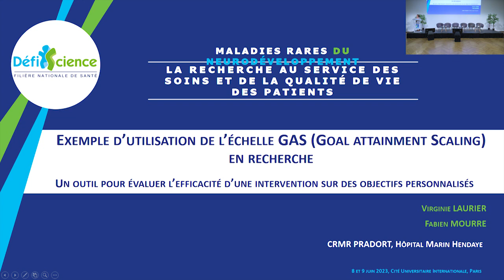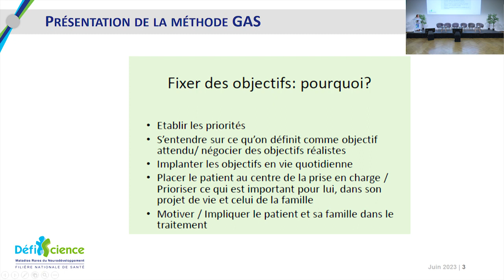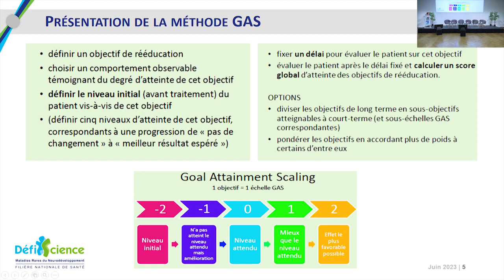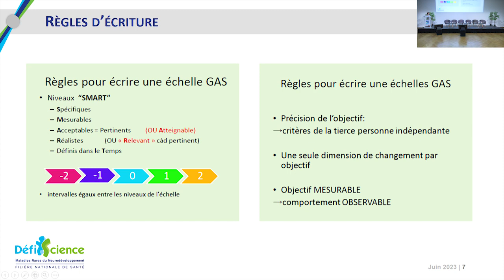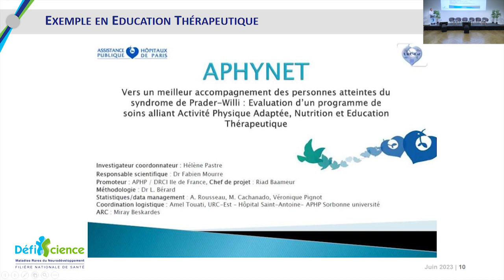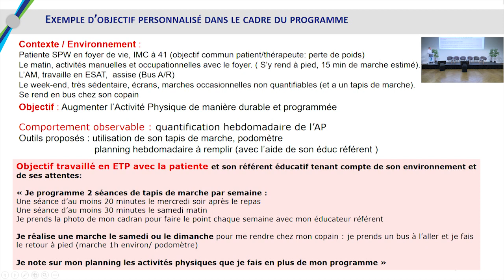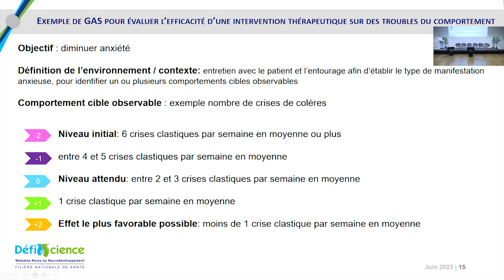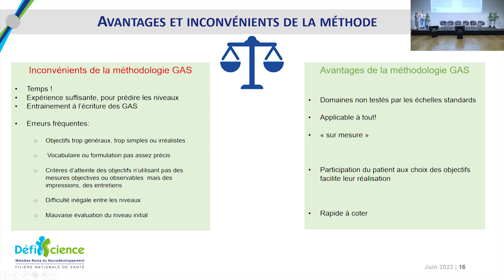"Exemple d'utilisation de l'échelle GAS en recherche" - Journées Recherche DéfiScience 2023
Thème 06 - ETP et accompagnement personnalisé du patient
Intervention W - Virginie Laurier et Fabien Moure, "Exemple d'utilisation de l'échelle GAS (Goal Attainmment Scaling) en recherche"